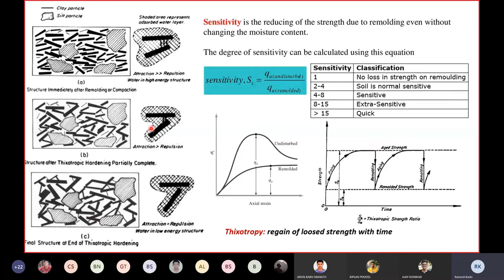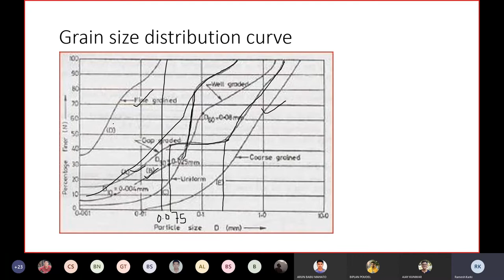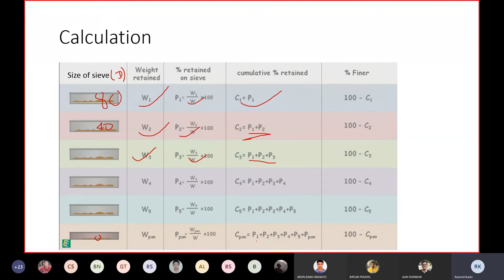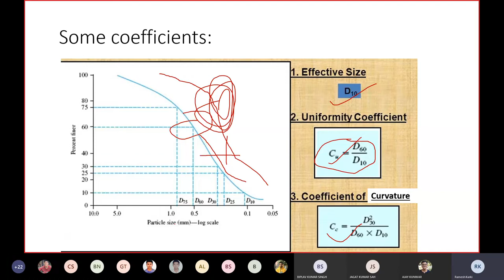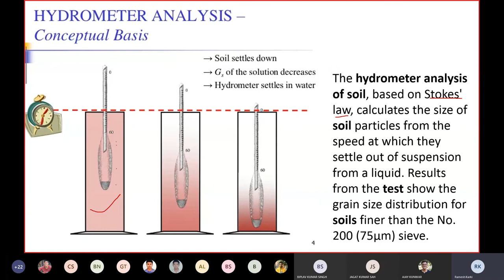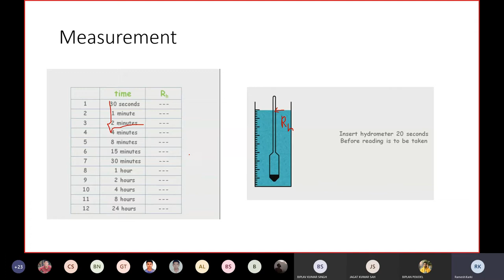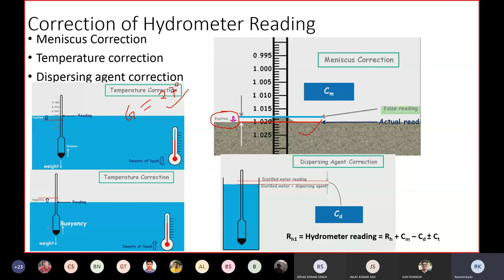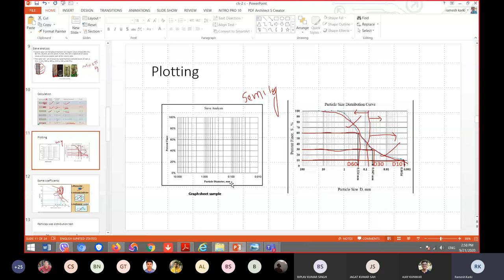CHAPTER 2||Sieve Analysis (Part III)